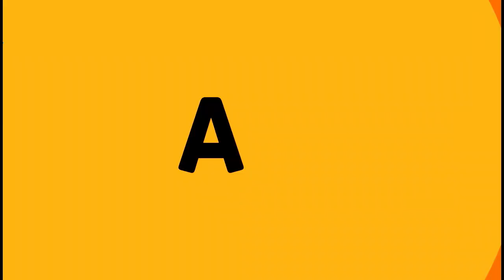Abc insects |a to z insects |Insects names for children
Abc insects |a - z insects |Insects abc |Insects names for children |A to Z Insects |  ABC Insect names
This video contains a creative display of all letters of the English alphabet with their correct pronunciation. Additionally, it also contains names of insects starting with each alphabet along with their virtual pictures as well as video clips of them in nature. The pronunciation of each insect name has been stated twice for better grasping.

The insects are the largest group of animals. They live all over the world. In fact, more than 75 percent of all animals are insects. Learning the names of insects is an important part of developing English vocabulary for preschool, kindergarten, as well as for all English learners.

You will hear that some people call all insects "bugs". However, this is not correct. Bugs are insects, but not all insects are bugs.
Most children are interested in animals and insects. Children learn names of insects and bugs birds at the kindergarten age by listening to insect sounds and seeing them with their own eyes. Insects are small creatures. Sometimes, it is really difficult to see and observe the details of an insect’s body in real life. This video fulfills this educational purpose perfectly by using close-up video footage of insects.

In our insects for kids video, you are going to learn about different insect species and listen to their sounds if they make one. In this video, real videos of insects and bugs with real sounds are presented to teach the names and sounds of insects. Beautiful insect videos in HD together with high-quality sounds is an excellent resource for all bird lovers for entertainment as well as for education.
There are SO many kinds of Interesting Insects! Sometimes we call them BUGS. Insects all have 6 legs, 3 body parts, and an exoskeleton. They often have antennae and wings. But beyond that, they come in so many varieties! In this video, we talk about some of the insects you might find in your backyard. You get to meet 10 of these creepy crawly critters!